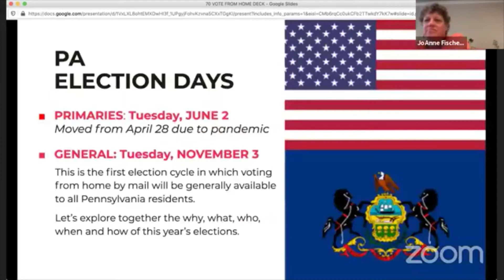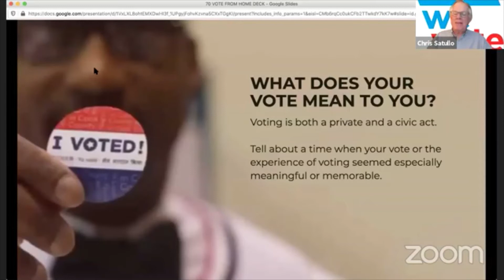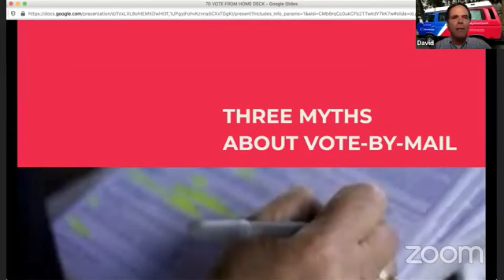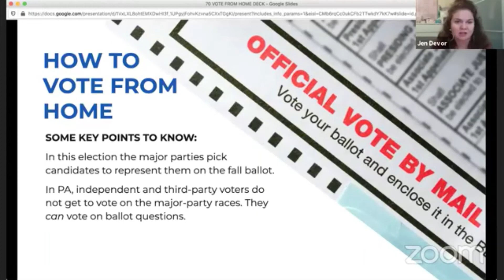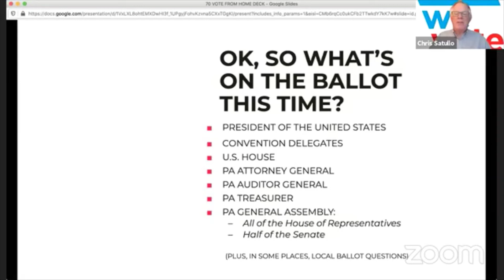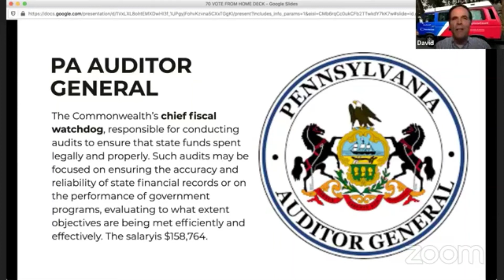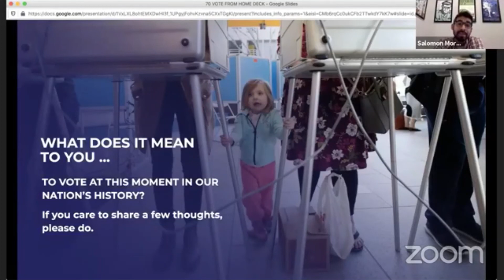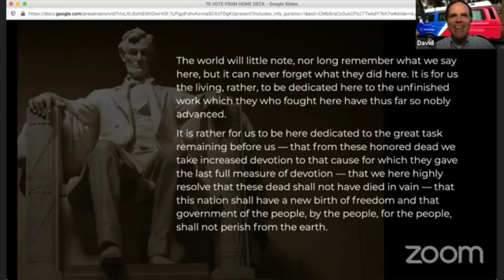How to Make Mail-in Voting Meaningful (WeVote @ Home)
Committee of Seventy CEO David Thornburgh and Civic Engagement Consultant Chris Satullo invite JoAnne Fischer (Power Moves), Jen Devor (Economy League), Salomon Moreno-Rosa (Draw the Lines, Envoy Growth Advisory), Teresa Gavigan (Leadership Philadlphia), Kellan White (First Deputy Controller), Jason Tucker (The Goldenburg Group), and Claire Robertson-Kraft (ImpactED) to discuss mail-in voting, civic engagement, and more.

123 South Broad Street
Suite 1800
Philadelphia, PA 19109